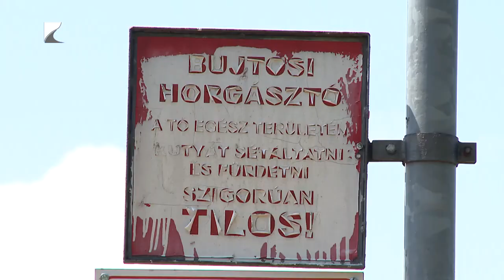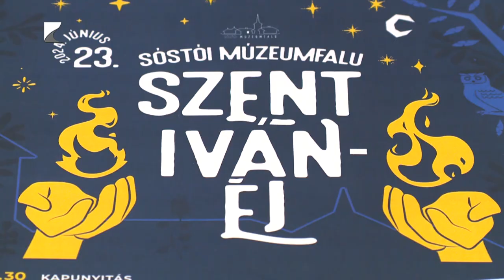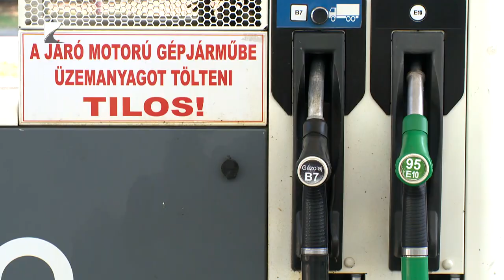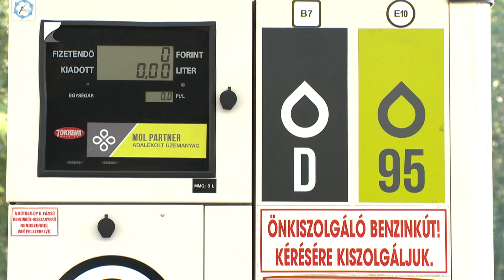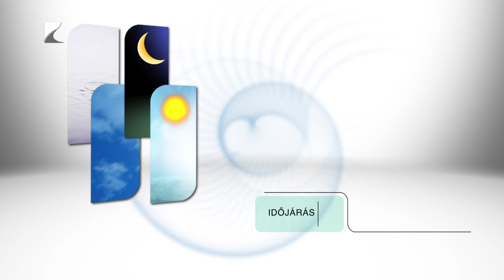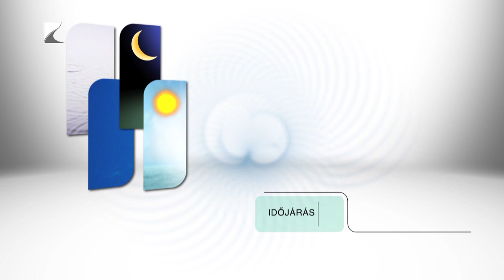Híradó - 2024.06.18. Kölcsey TV